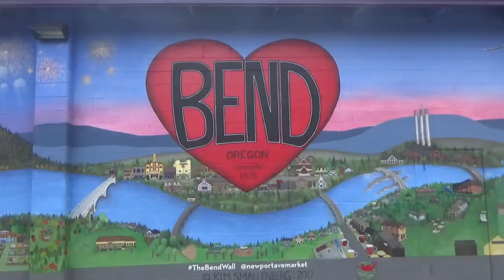BEND || Part 2 (BFF TAG!)